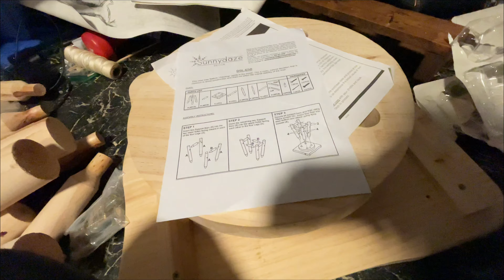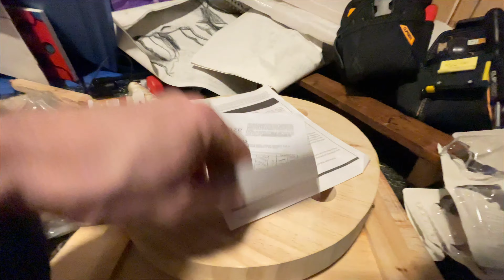Вечером стулья, утром деньги. Или наоборот?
К моему клиенту переехала жить его пожилая мама и он решил немного переоборудовать квартиру под ее нужды.

Смотрим что из этого получилось и пишем свое мнение.